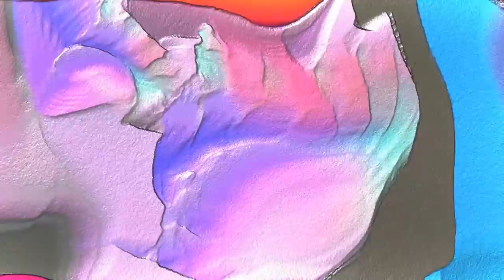Joseph Burke - The Chase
Original music composition for upcoming album featuring all new songs from Joseph Burke. The song takes elements of and old school 60's surfer rock song, and adds modern sounds to create this surreal soundscape of sound and excitement.